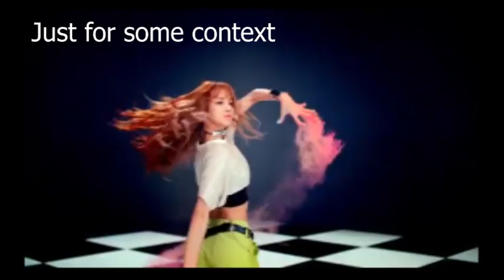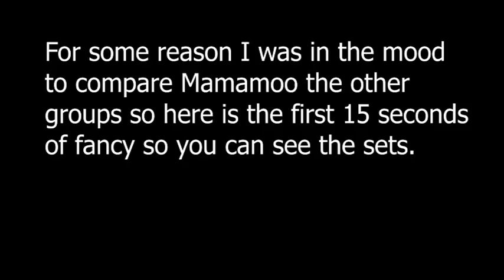MAMAMOO(마마무) _ Wind flower ~ REACTION!!!!